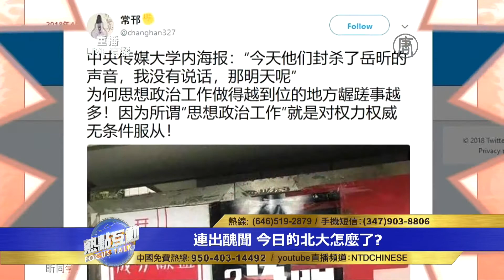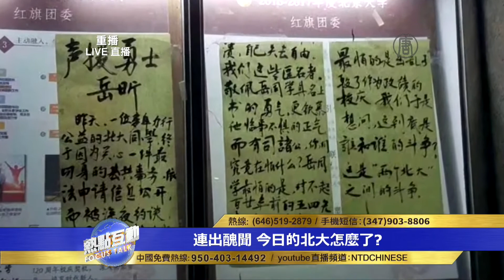中共高校的價值觀是什麼？培養學者還是培養工匠？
近日，北大校長因為在校慶上讀錯字而發公開信道歉，承認自己因受文革影響沒有受過系統的中學教育。然而其公開信中的一句話，又引發更多爭議。近來北大醜聞不斷，從20年前教授性侵女生被曝光，到打壓要求公開真相的學生，現在又出現校長讀錯字風波。中共高校的價值觀是什麼？培養學者還是是培養工匠？